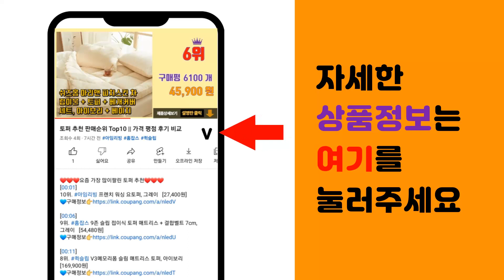호두까기인형 추천 판매순위 Top10 || 가격 평점 후기 비교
❤️❤️❤️요즘 가장 많이팔린 호두까기인형 추천❤️❤️❤️

[00:01]
10위. 호두까기 인형 영국 병정 침실 술장 장식품 홈 소품 아이디어, 구형 30cm 4종 세트 [26,990원]

[00:06]
9위. 호두까기 인형 영국 병정 침실 술장 장식품 홈 소품 아이디어 [24,000원]

[00:11]
8위. 호두까기 인형 양장본 네버랜드 클래식 31, 시공주니어 [12,600원]

[00:16]
7위. 호두까기 인형 목각 병정 장식품 + 젤패드, 영국 근위병A [23,160원]

[00:21]
6위. 호두까기 인형, 은하수미디어 [6,750원]

[00:26]
5위. 호두까기 인형 목각 병정 장식품 + 젤패드, 스코틀랜드 근위병 [23,160원]

[00:31]
4위. 차이콥스키의 발레곡 호두까기 인형 사운드북, 어스본코리아 [12,350원]

[00:36]
3위. 파티해 호두까기 병정 인형 6종 세트, 혼합색상, 1세트 [21,470원]

[00:41]
2위. 호두까기 인형 조각상 2종 세트, 근위병A, 근위병B [31,540원]

[00:46]
1위. 호두까기 인형 조각상 2종 세트, 왕, 귀족 [31,540원]